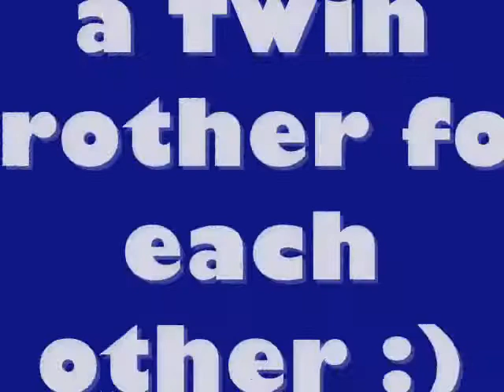Happy Birthday Nieto Twins !!!